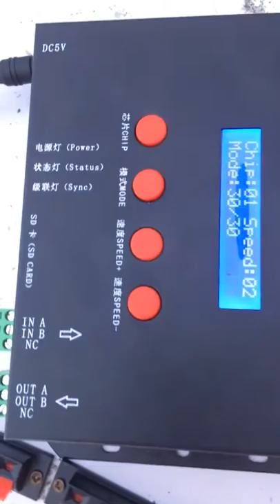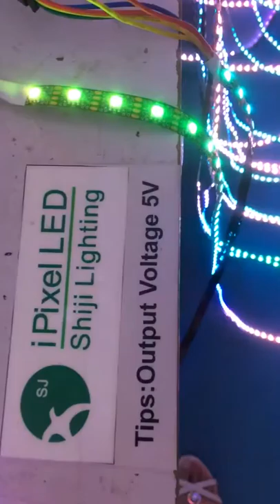led strip testing